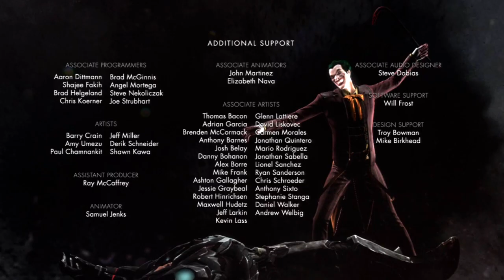INJUSTICE: Scorpion Story Mode